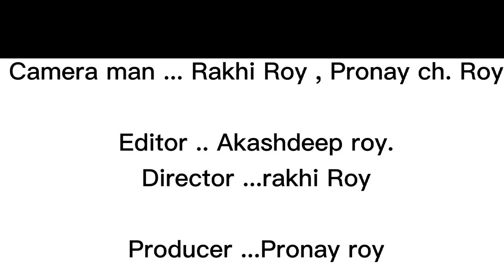Rajbongshi Short Film (Part 1) l Mayur Production India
Cameraman/Director - Pronay Chandra Ray
Scriptwritter - Rakhi Roy
Editor - Akashdeep Rajbongshi
Producer - Crew Members